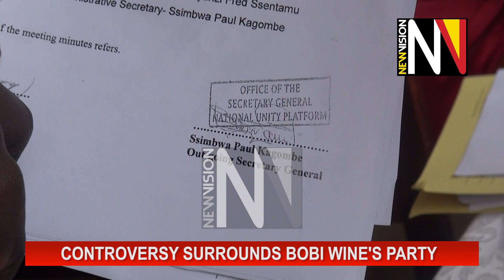Controversy surrounds Bobi Wine’s party